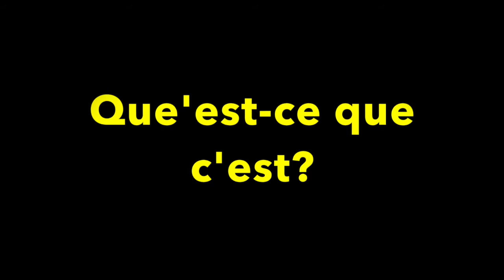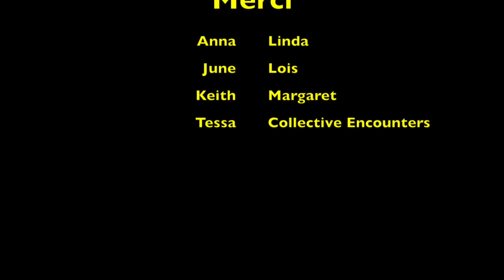Kurt's French Lesson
Kurt's French Lesson with members of Collective Encounters' 3rd Age Theatre